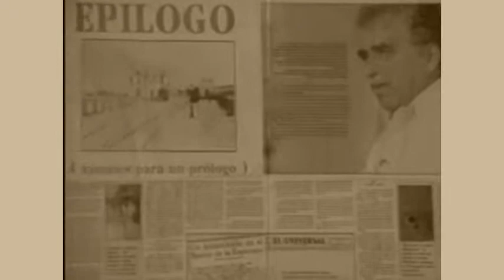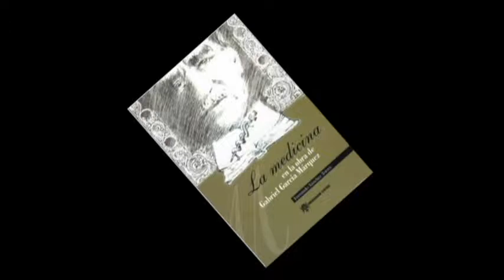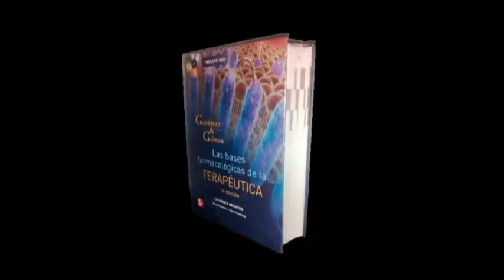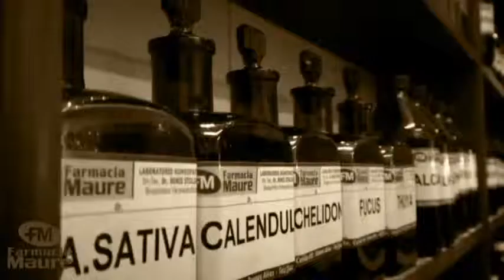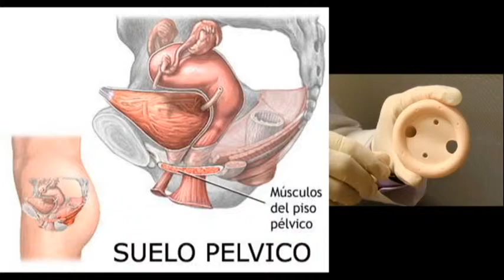Sesión Solemne. Académico Dr. Fernando Sánchez Torres.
Recepción como Miembro Honorario. 6 de Noviembre de 2014